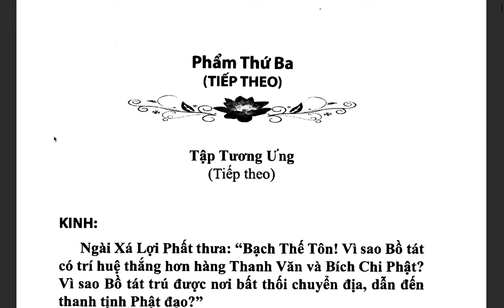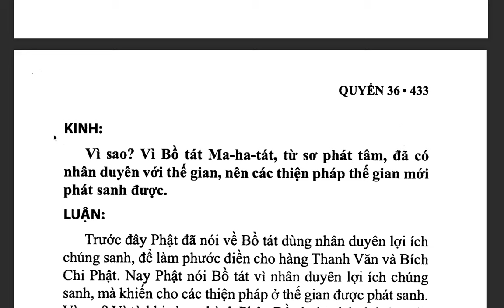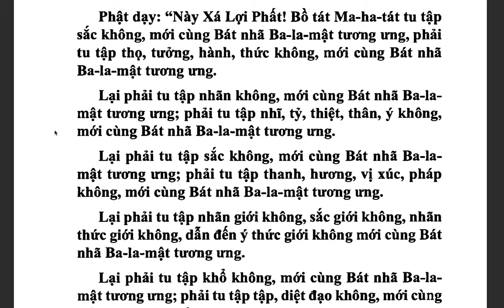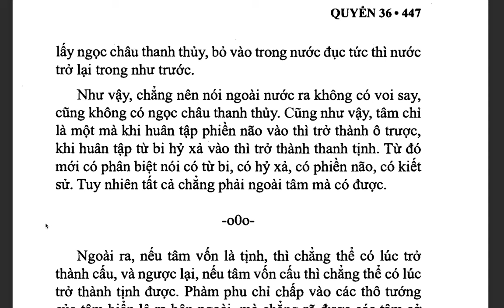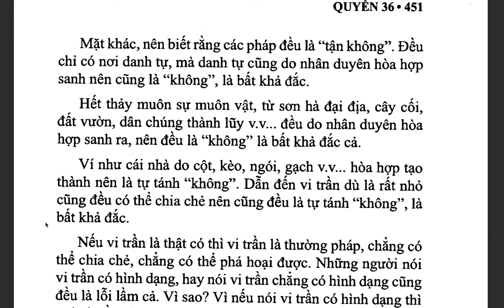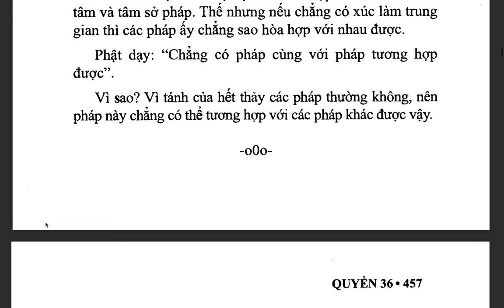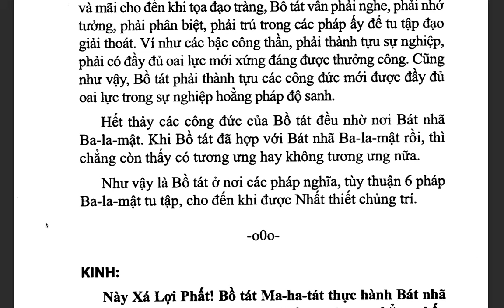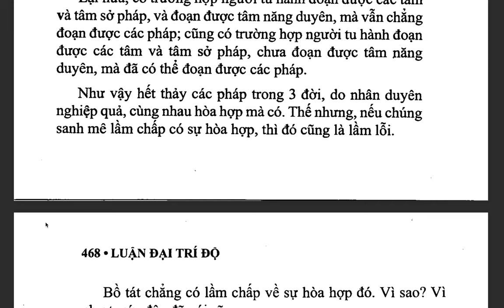Đại Trí Độ Luận| Bồ Tát Long Thọ| Hán dịch: Cưu Ma La Thập| Việt dịch: THÍCH NỮ DIỆU KHÔNG (tiếp)